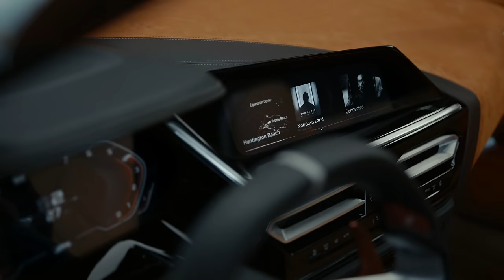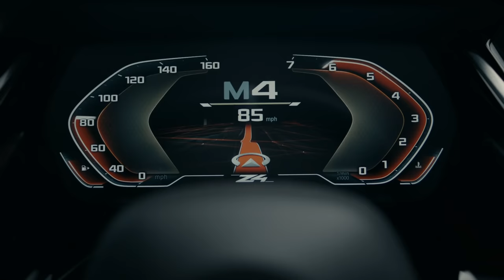The BMW Concept Z4 (2017).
Have a look at the BMW Concept Z4: Dynamic, progressive and an irresistible purveyor of thrills. The new direction taken by BMW’s design language can be seen here in just a few precise lines that form clear surfaces, while the body’s volumes are powerfully sculpted. The surfaces and forms therefore create an extremely modern and emotionally engaging impression. The sporty and progressive BMW Concept Z4 encapsulates the BMW Group’s vision of a modern roadster and offers a look ahead to the series-production version of the car set to be unveiled over the course of next year.